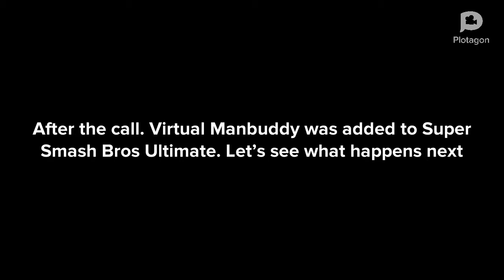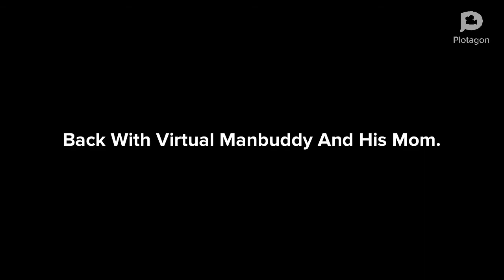Virtual Manbuddy Joins The Super Smash Bros Ultimate Roster/Grounded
Characters Featured
Virtual Manbuddy
Mr Hernandez (SMBU Headquarters Master)
Patrick (Me) (The Plotagon Warrior)
ScizorClaws 212
Virtual Manbuddy’s Mom